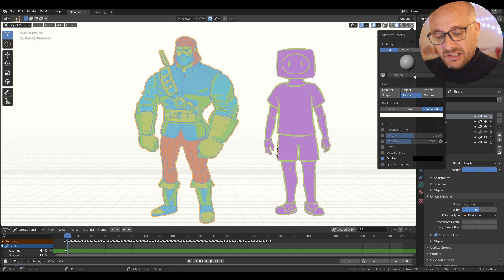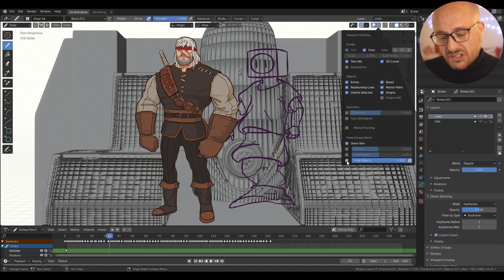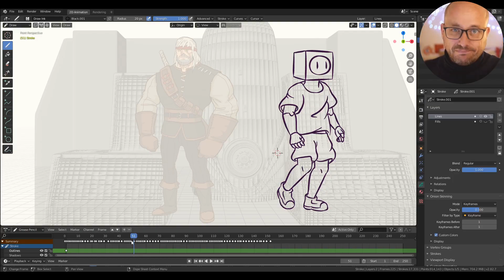#013 Useful Visualization Options - Blender Grease Pencil RANDOM tips & tricks